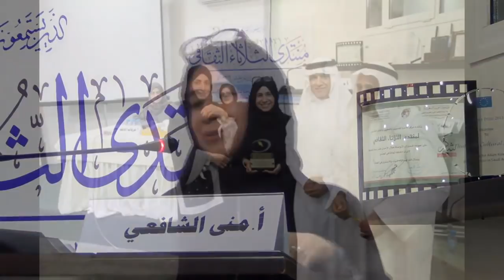كلمة الأستاذة منى الشافعي | تكريم منتدى الثلاثاء الثقافي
لمعرفة جديد المنتدى تواصل معنا عن طريق:
(موقع المنتدى)..
 (الفيس بوك )..
(التويتر)..